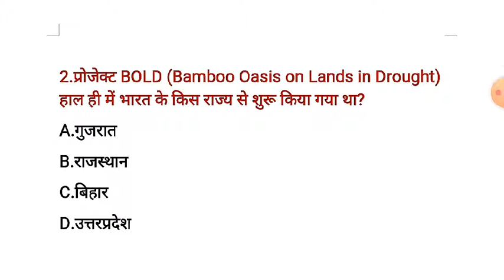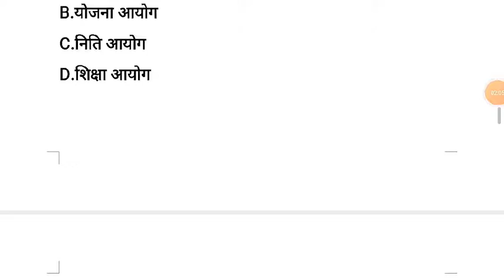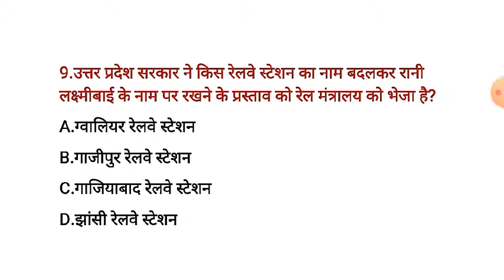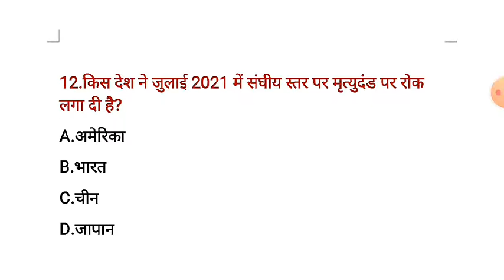| Daily Current Affairs | 6 July 2021 |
Roj current affairs